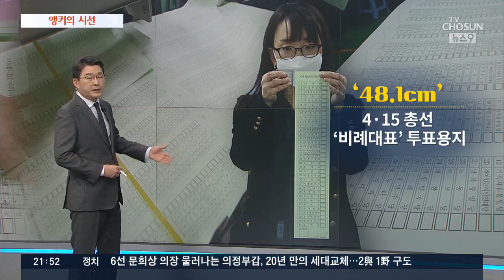국민을 우롱하지 말라 [신동욱 앵커의 시선]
끝을 알 수 없는 코로나의 어둠과, 바닥이 안 보이는 경제위기 속에 온 국민이 신음하고 있습니다. 나라를 살릴 정책 대결과 정권 중간평가는 실종된 채, 어떻게든 표 얻을 궁리만 난무하는 선거에서, 눈 부릅뜨고 바로 볼 사람은 유권자뿐입니다.

4월 2일 앵커의 시선은 '국민을 우롱하지 말라' 였습니다.